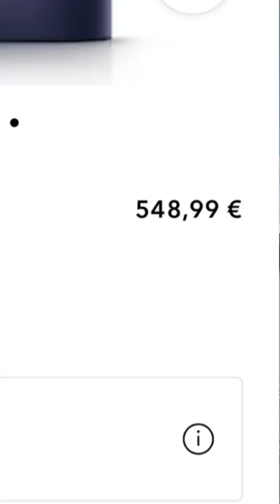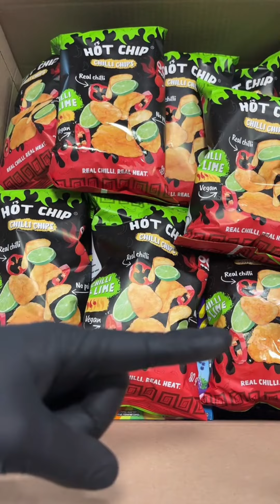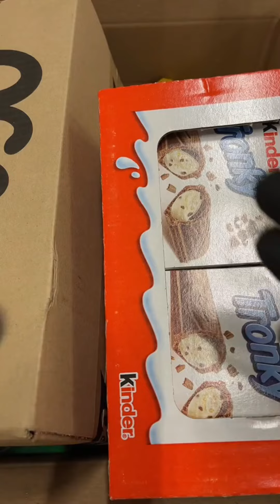Dyson Deutschland habt ihr gehört